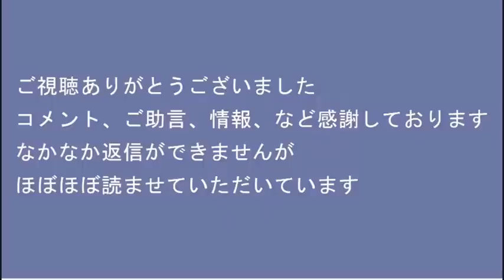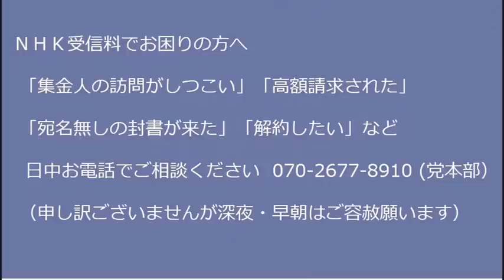マクロン大統領、安倍総理国葬の出席取りやめ、日本の警察のザル警備に恐怖したか／自民党無知な爺ちゃん議員たちの情けなさ20220828